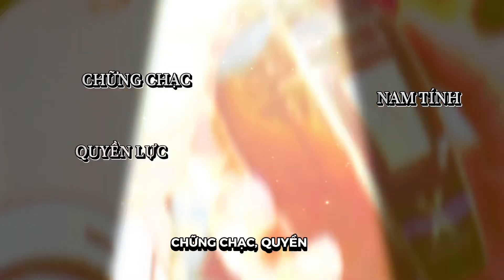𝐗𝐞𝐫𝐣𝐨𝐟𝐟 𝐚𝐥𝐞𝐱𝐚𝐧𝐝𝐫𝐢𝐚 𝟐 mùi trầm quý tộc